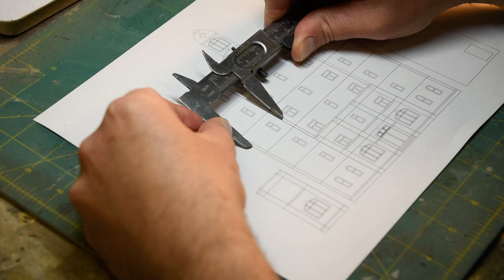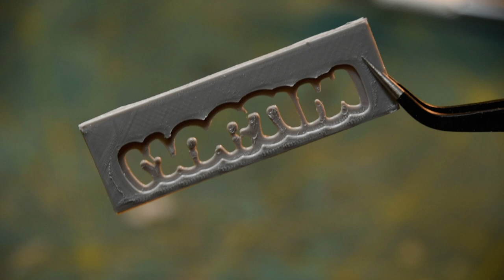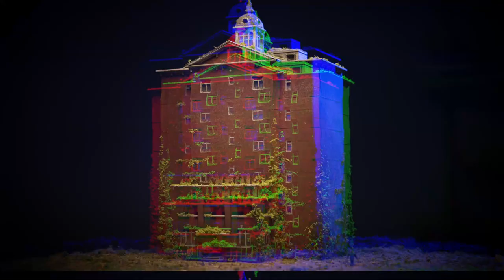Structure Series 11: Kitbashing the Oregon State Hospital [One Flew Over The Cuckoos Nest]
This structure is a kitbash inspired by the Oregon State Hospital - the infamous mental health facility featured in 'One Flew Over the Cuckoo's Nest.'

00:00 Intro
00:33 Building the Walls
01:44 Adding Architectural Details
03:31 Extending the Pediment
03:59 Painting
05:10 Graffiti
06:10 Weathering and Details
07:00 Roof and Roof Details
09:04 Vines and Scrub
10:02 Final Images

The actual hospital is only a few stories tall and is a sprawling facility with hundreds of rooms, so my model is a loose interpretation of the front façade. I combined the aesthetics of the original hospital with the design of the Outland Models kit. Adding the freeze, pediment, and vestibule completely transformed the kit into a credible representation of the original.

I printed the back panel as one complete piece and am unhappy with the results. It may not be evident in the video, but there is quite a bit of banding, and the surface is very uneven. This is not uncommon in PLA printers and is a know limitation. I can print solid walls for the future, but I will only be able to do so as flat panels where I use the bed surface as the front face - it creates a fine, acceptable texture. I will have to add details in window frames after the fact.

The Oregon State Hospital was a fun project, and overall, I'm pleased with the results.